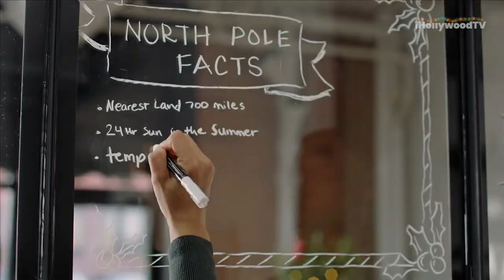Maps and Mistletoe (2021) Humberly González, Ronnie Rowe Jr. | Lifetime Christmas Movies 2021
Humberly González chats about 'Maps and Mistletoe' and how it was like to portray a cartographer on screen. Humberly shares how she will be spending the holiday season this year!

Maps and Mistletoe (About The Movie) A cartographer and an explorer find an unexpected connection while working on a novelty treasure map of the North Pole.

Get ready for the most cheerful holiday season yet! Lifetime announces its largest holiday movie slate ever for the network's annual It’s a Wonderful Lifetime programming event, kicking off November 12th with five new movies Fridays and Saturdays, and a premiere on Sunday, November 21st. Then, once the Thanksgiving feast is over and for the first time ever, Lifetime will premiere 30 new movies, in 30 days, with a new movie EVERY DAY from November 26 through December 25.